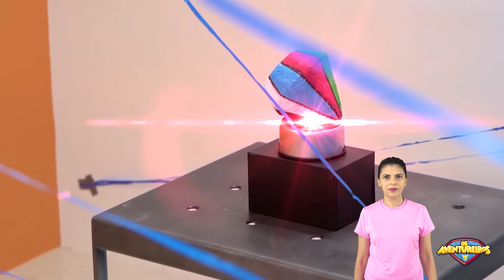👋🏻LIBRAS👋🏾 OS AVENTUREIROS E A PEDRA DO PODER COLORIDA !!!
Intérprete: Gildete Amorim

Hoje vamos conhecer a FAMOSA PEDRA DO PODER COLORIDA!!! E agora aventureiros, será que ela é tão poderosa assim? Vamos assistir o episódio para descobrir! Eu só espero que ela não caia em mãos erradas pois os vilões também vão saber que ela existe!